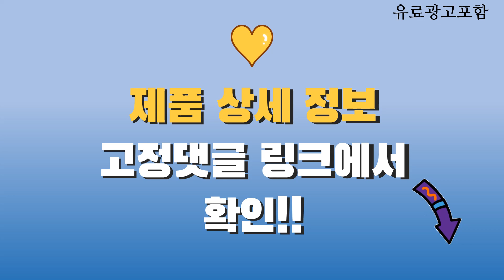저스미니빔 Top10! 가격, 평점, 후기! 놓치지 마세요!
❤️❤️❤️ 요즘 인기있는 저스미니빔 구매 가격 평점 리뷰 정리해 봤어요! ❤️❤️❤️

[00:06]
10위. 조아빔 안드로이드 무선미러링 스마트 미니 빔프로젝터 JD-800S [246,650원]

[00:11]
9위. ZEUS A300P 미니빔프로젝터 DLP 1080p 안드로이드 넷플리스 [296,400원]

[00:16]
8위. ZEUS AN 미니 빔프로젝터 A1000N 1개 [855,300원]

[00:21]
7위. #[미닉스] 미니 빔프로젝터 더미니빔 가정용 캠핑용 휴대용(빈티지카키)  [429,000원]

[00:26]
6위. ZEUS A300P 미니빔프로젝트 1080P 넷플리스 디즈니어플지원 와이파이 [297,000원]

[00:31]
5위. 제우스 A700N 밝기 최강700안시 미니빔 프로젝터 [379,000원]

[00:36]
4위. 제우스 FHD 스마트 미니빔프로젝터 ZEUS A1000N [1,110,000원]

[00:41]
3위. 제우스 휴대용 미니 빔프로젝터 ZEUS A900 [823,500원]

[00:46]
2위. #[케이엠에스] 제우스 미니 빔 프로젝터 로운 500  [449,000원]

[00:51]
1위. 저스 미니빔 빔프로젝터 저스미니빔 [597,000원]